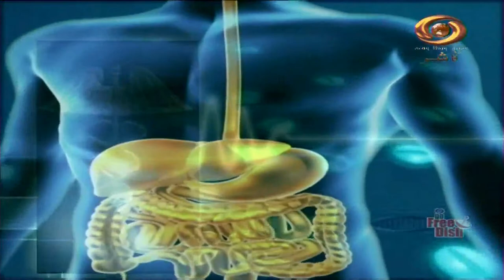Doctor On Line : Open Heart Surgery and Post Operative Care | 14-05-2023